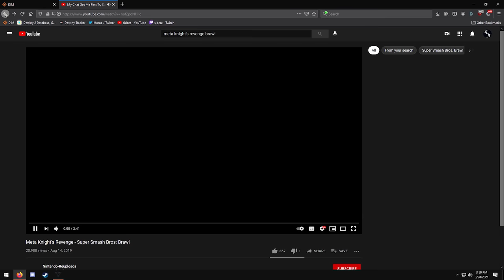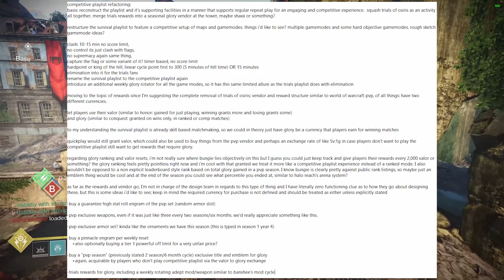PvE vs PvP - Destiny 2 Beyond Light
i stream on twitch which is where a lot of my content comes from, want to be a part of it and support me more? come follow

i use discord to interact frequently with my community (im a nice guy occasionally), come join and get notified when new videos and streams go live